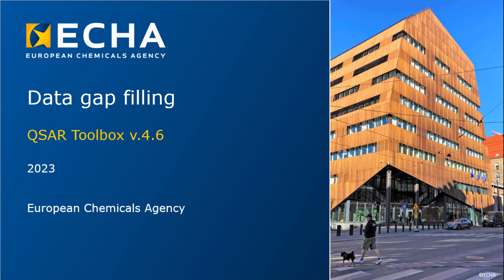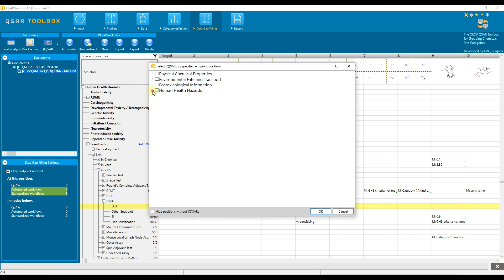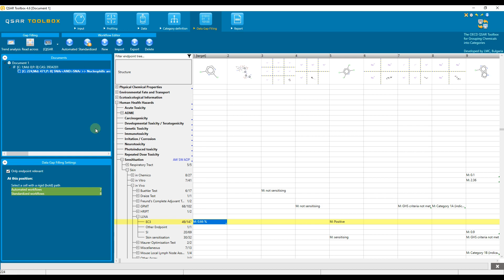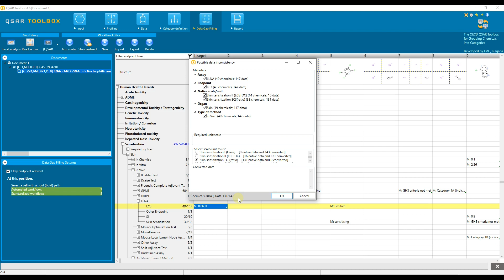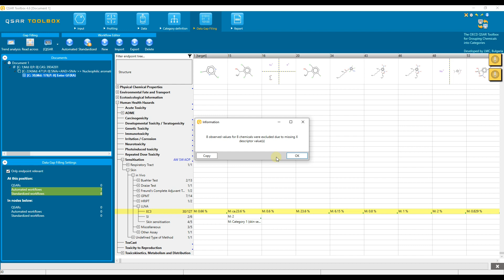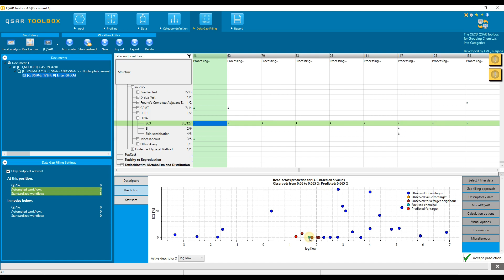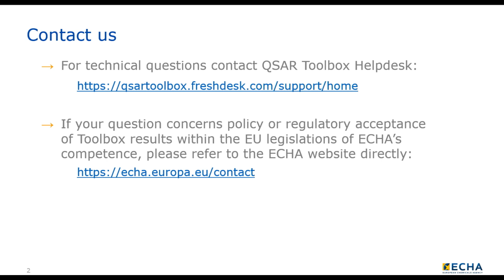9. Data Gap Filling methods - OECD QSAR Toolbox 4.6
This video tutorial explains the data gap filling methods in the QSAR Toolbox, focusing on trend analysis, read across, and QSAR models. It emphasizes when to use each method based on the availability of data and the type of endpoint (quantitative or qualitative). The example provided demonstrates using the read across method for predicting the EC3 value for the target chemical, 2,4-dichloropyrimidine, associated with skin sensitization. The tutorial walks through selecting the data scale, checking for inconsistencies, and visualizing the data gap fill chart, providing insights into interpreting the results.

This video is made in collaboration with the Laboratory of Mathematical Chemistry (LMC, Burgas, Bulgaria)